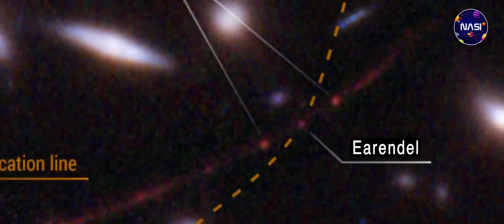PECAH REKOR ! Inilah Bintang Terjauh yang pernah ditemukan Oleh Teleskop Hubble